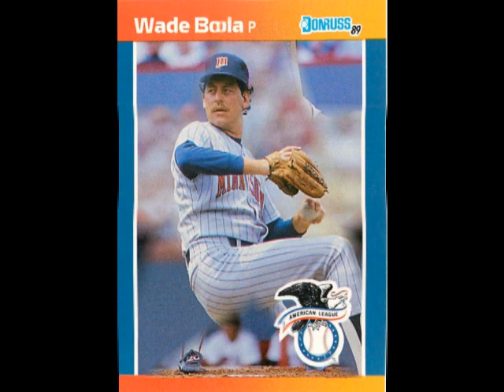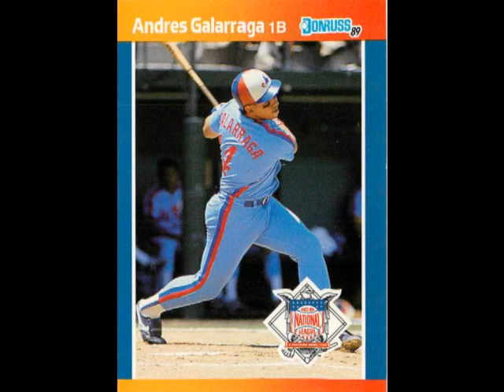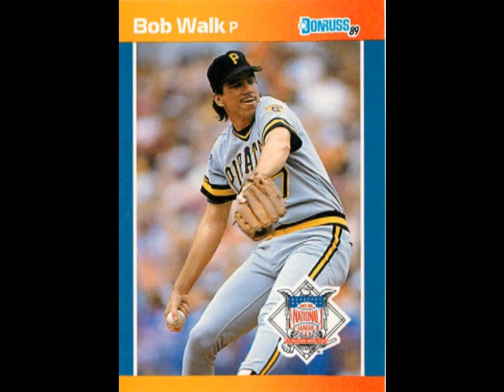1989 DONRUSS ALL-STARS SET 64 Card Checklist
1989 DONRUSS ALL-STAR 64 CARD SET.  Individual wax packs of All Stars (suggested retail price of 35 cents) contained one Pop-Up, five All-Star cards, and a Warren Spahn puzzle card.
1 Mark McGwire
2 Jose Canseco
3 Paul Molitor
4 Rickey Henderson
5 Cal Ripken Jr
6 Dave Winfield
7 Wade Boggs
8 Frank Viola
9 Terry Steinbach
10 Tom Kelly
11 George Brett
12 Doyle Alexander
13 Gary Gaetti
14 Roger Clemens
15 Mike Greenwell
16 Dennis Eckersley
17 Carney Lansford
18 Mark Gubicza
19 Tim Laudner
20 Doug Jones
21 Don Mattingly
22 Dan Plesac
23 Kirby Puckett
24 Jeff Reardon
25 Johnny Ray
26 Jeff Russell
27 Harold Reynolds
28 Dave Stieb
29 Kurt Stillwell
30 Jose Canseco
31 Terry Steinbach
32 Checklist
33 Will Clark
34 Darryl Strawberry
35 Ryne Sandberg
36 Andre Dawson
37 Ozzie Smith
38 Vince Coleman
39 Bobby Bonilla
40 Dwight Gooden
41 Gary Carter
42 Whitey Herzog
43 Shawon Dunston
44 David Cone
45 Andres Galarraga
46 Mark Davis
47 Barry Larkin
48 Kevin Gross
49 Vance Law
50 Orel Hershiser
51 Willie McGee
52 Danny Jackson
53 Rafael Palmeiro
54 Bob Knepper
55 Lance Parrish
56 Greg Maddux
57 Gerald Perry
58 Bob Walk
59 Chris Sabo
60 Todd Worrell
61 Andy Van Slyke
62 Ozzie Smith
63 Riverfront Stadium
64 Checklist